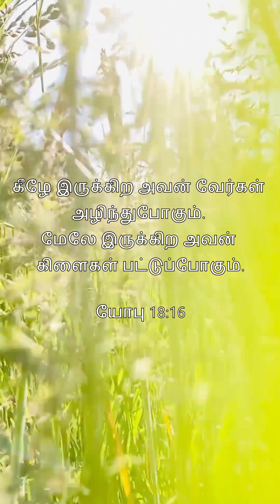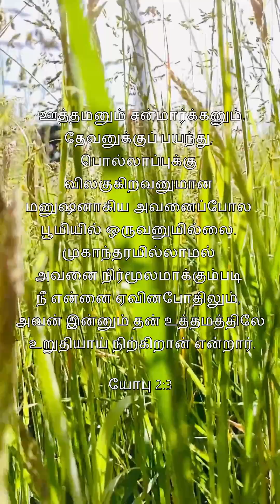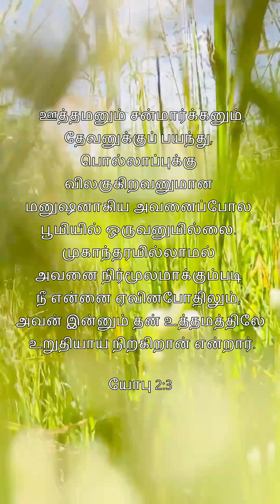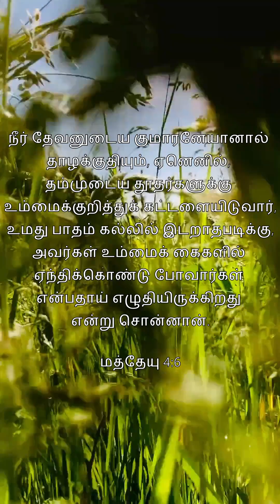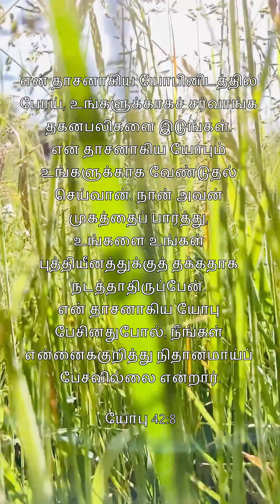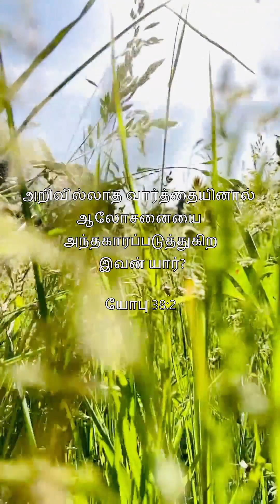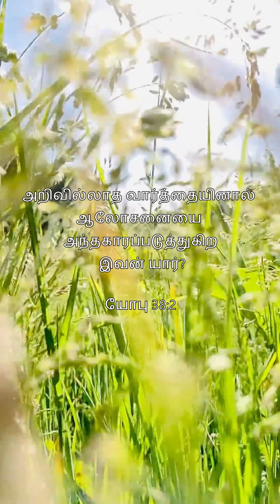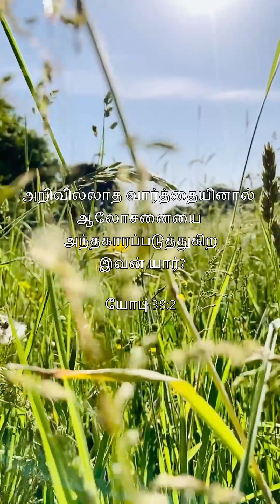யோபுவும் நண்பர்களும்! .... 16/02/23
உத்தமனும் சன்மார்க்கனும், தேவனுக்குப் பயந்து, பொல்லாப்புக்கு விலகுகிறவனுமான மனுஷனாகிய அவனைப்போல பூமியில் ஒருவனுமில்லை. முகாந்தரமில்லாமல் அவனை நிர்மூலமாக்கும்படி நீ என்னை ஏவினபோதிலும், அவன் இன்னும் தன் உத்தமத்திலே உறுதியாய் நிற்கிறான் என்றார்.
யோபு 2:3

Sis. S.Dayamalar